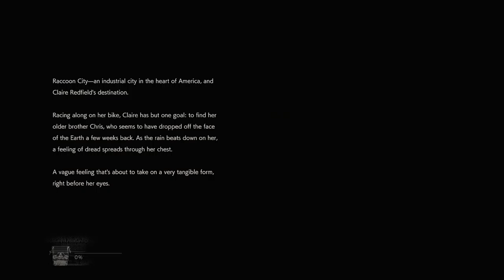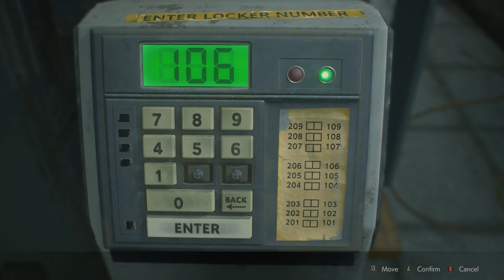Resident Evil 2 Remake - Press A To Gay! Plays - (Part 1)